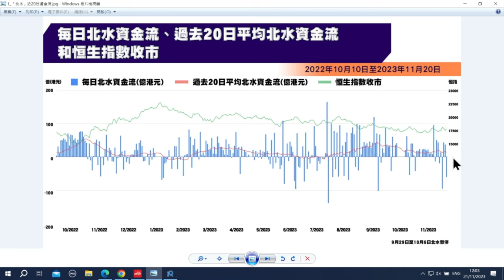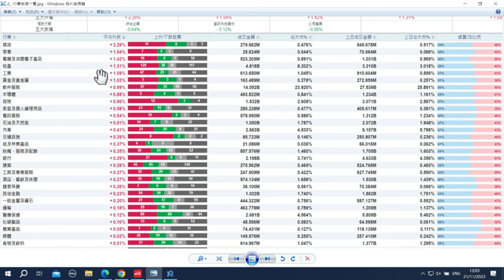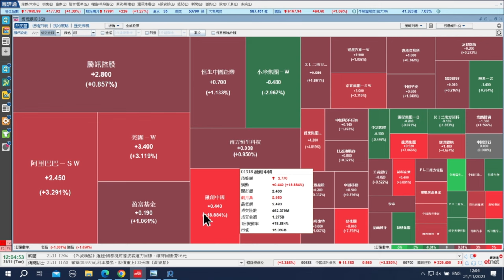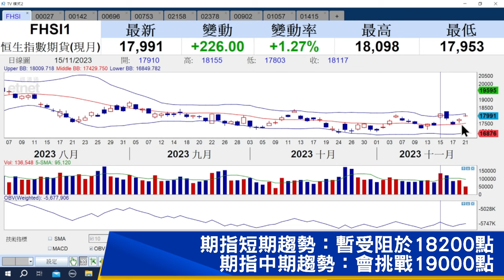【石Sir午市閒談】今日推介 銀河娛樂、第一太平、中國民航信息網絡